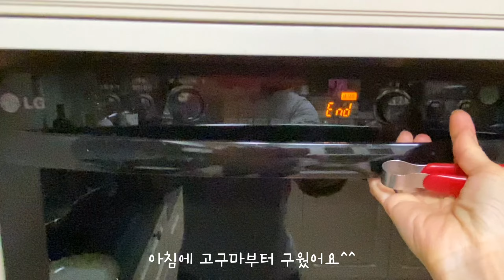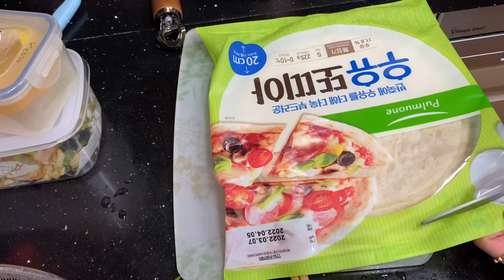점심시간이 기다려지는 대학생 도시락 - 간단한 일주일 샐러드 도시락, 다이어트 효과는 덤!! / 점심시간마다 오늘 뭐먹지?...고민할 필요가 없어요^^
간단하게 만들 수 있는 샐러드와  든든한 한끼가 되는 4일간의 도시락이에요.
요즘 운동에 빠져 꼭 단백질과 야채 위주로 먹고,  살도 뺀다고 탄수화물은 자제한다는 대학생 아들~
바쁜아침, 간단하게 후다닥 만들 수 있는 메뉴로 싸주고 있답니다.

이제 점심시간마다 "오늘 뭐 먹지?"..이런 고민 안해도 되서 너무 좋다고 해요^^